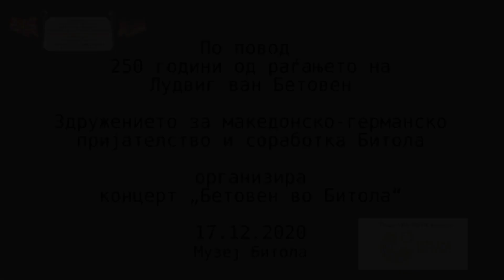Tv Tera Ritamot na gradot Bitolski umetnici izveduvaa dela od Betoven 17 12 2020